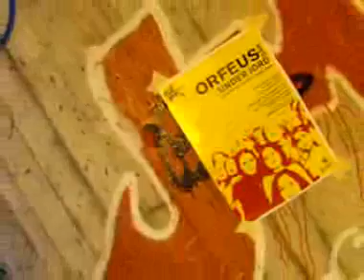Orfeus underground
Slideshow and music of Theatre Slávas community theatre prodject in Vårby gård, the suburbs of Stockholm.